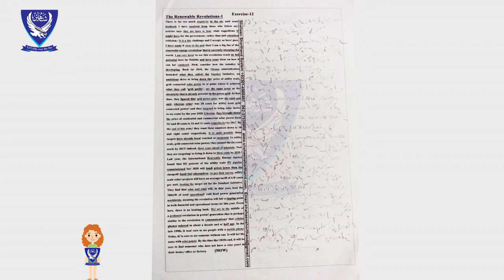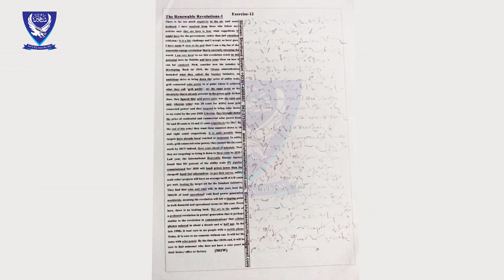(80WPM) Advance Level Newspaper Dictation (Shaheen Test-1, Exercise-7) | Shaheen Shorthand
Hy Guys! I am Mukhtar Joiya, in this video, I am showing you, (80WPM) Advance Level Newspaper Dictation (Shaheen Test-1, Exercise-7) | Shaheen Shorthand, so watch the complete video, and then your mind is clear about this shorthand dictation video, Thanks for watching

Press the LIKE button and SHARE

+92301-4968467